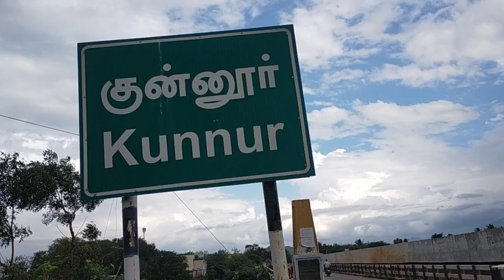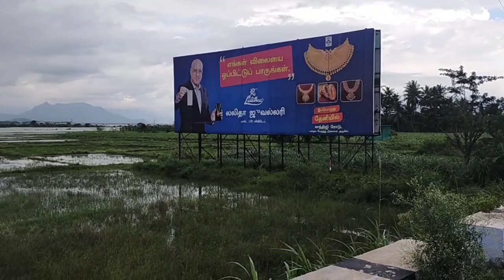19-11- 2021 Theni District // Kunnur River